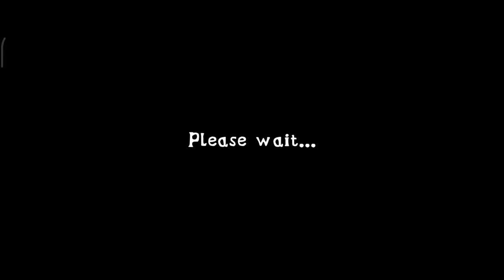Extreme Balancer Gameplay Level 29-30 | Desi Gamers 2022 | Lowest Phone Best 3D Graphic Game